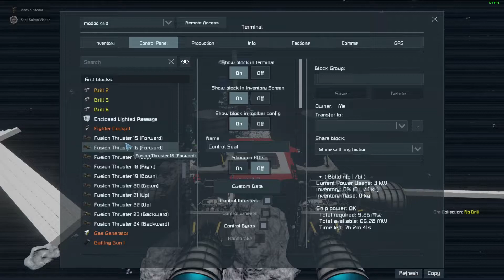bam güm çatara kütere